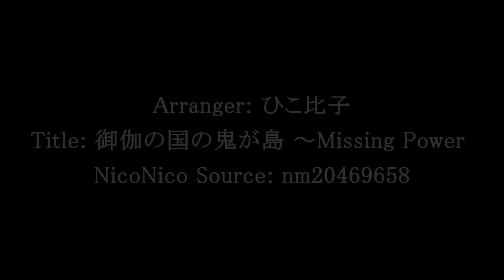東方 Piano『Onigashima in the Fairyland ~ Missing Powers #4』- ひこ比子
Arranger: ひこ比子
Title: 御伽の国の鬼が島　～Missing Power
Origin: Touhou 7.5 - Immaterial and Missing Power // Suika Ibuki's Theme

-- Source --
Original NicoNico Title: 【東方：御伽の国の鬼が島】のピアノ楽譜を作ってみた